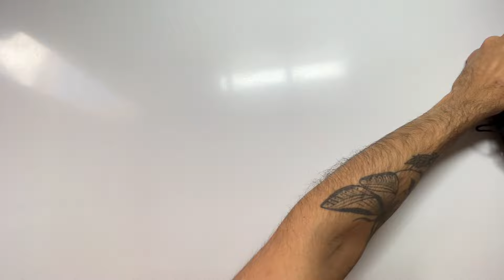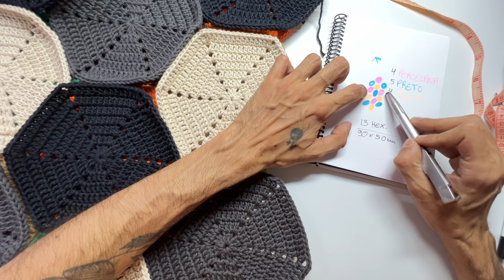Tapete Hexagonal em Crochê (Jogo de Cozinha, passadeira)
Ensino você hoje a confeccionar o tapete hexagonal

Você pode produzir com sobras de fios, e vendê-lo por um custo de produção baixo.

Para confeccionar utilizei fio 100% algodão número 6 nas cores:

Preto
Cinza ônix
Porcelana

Usei agulha número 3,5mm, tesoura e agulha para costura.

Faça sua peça e me marque no Instagram @gabrielcroche